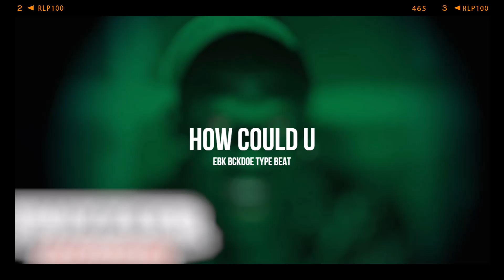(FREE) EBK BCKDOE Type Beat 2022 - "How Could U"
🚨FREE FOR NON PROFIT USE ONLY!!! MUST CREDIT (Prod. By K3pha)
IN TITLE, INFRINGING UPON THIS WILL RESULT IN LEGAL ACTION🚨

💸 Email to purchase, $100 FOR EXCLUSIVE RIGHTS
🎞️ Credits: (Prod. By K3pha)